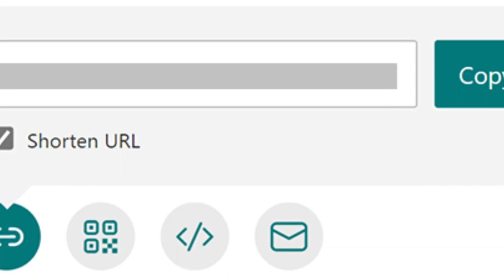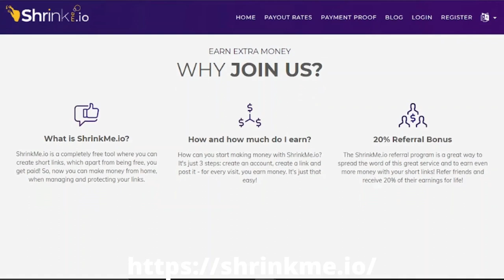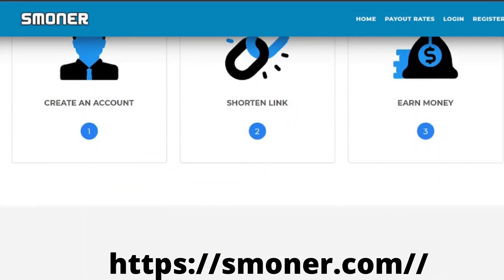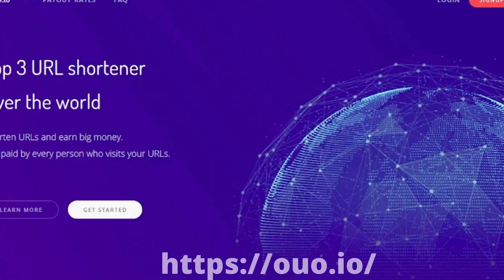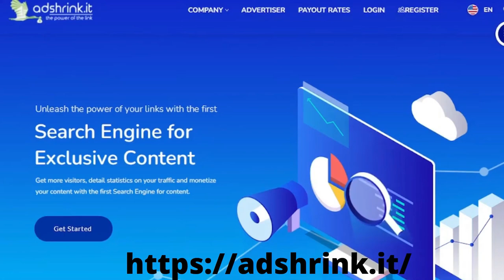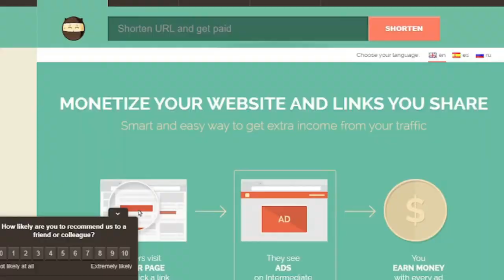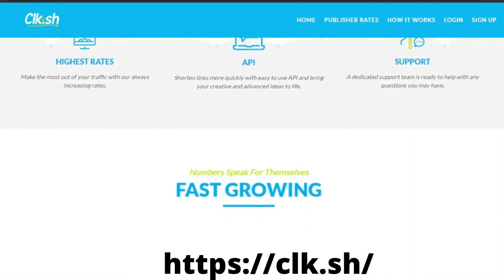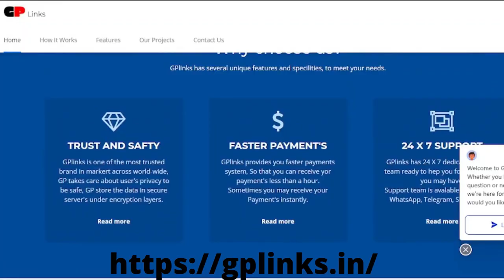Top 12 Best Highest Paying URL Shorteners I MsHustle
In today's video I will be sharing to you the Top 12 Best Highest Paying URL Shorteners.

How Ordinary People Are Manipulating This SECRET ALGORITHM To Make Perpetual Income Every Month!

MsHustle BestHighestPayingURLShortener Free​​MakeMoneyOnline

make money with highest paying url shortener
best url shortener to make mone
url shortener earn money
make money with url shortener
url shortener
link shortener
highest payout url shortener
link shortener and earn money
earn money
make money
make money fast
make money
best link shortener earn money 2022
earn money tricks
ways to make money
learn to make honest money online
linkvertise
linkvertise review
ShrinkMe
ShrinkMe review
Clicksfly
Clicksfly review
Smoner
Smoner review
Cut Domain
Cut Domain review
ouo.io
ouo.io review
adshrink.it
adshrink.it review
adfly
adfly review
shorte.st
shorte.st review
clk.sh
clk.sh review
shortzon
shortzon review
gplinks
gplinks review